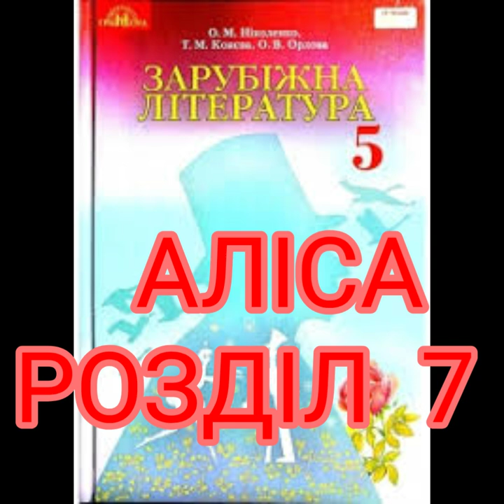"Аліса в країні Див//Розділ 7//Льюїс Керролл//5 клас Зарубіжна література//Ніколенко